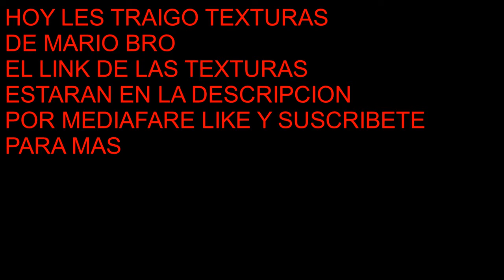DESCARGA TEXTURAS PARA MARIO BROS 4 JUGADORES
⭐ JUEGO